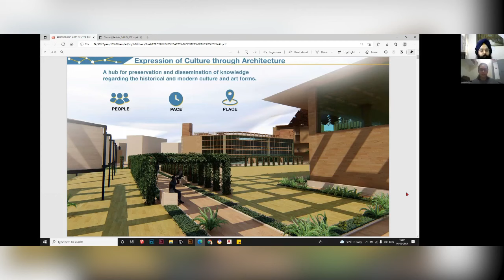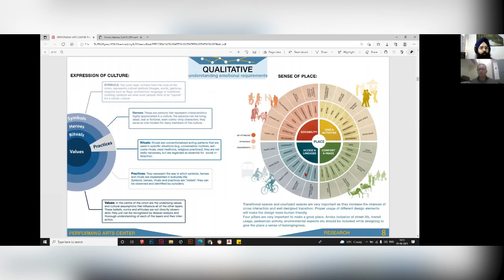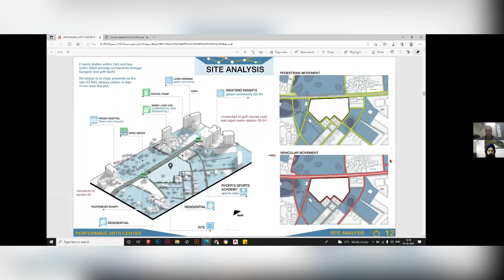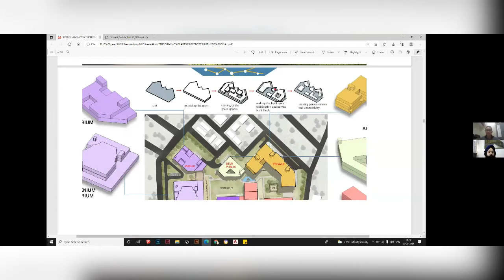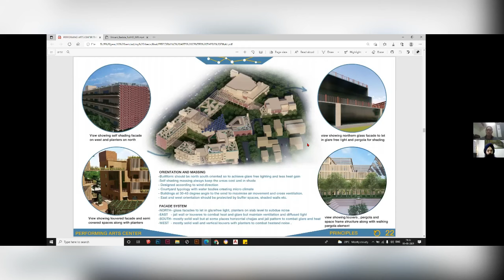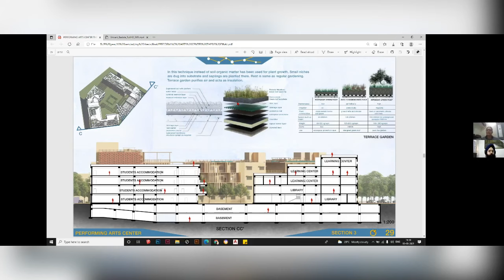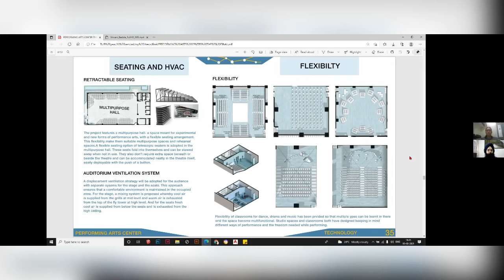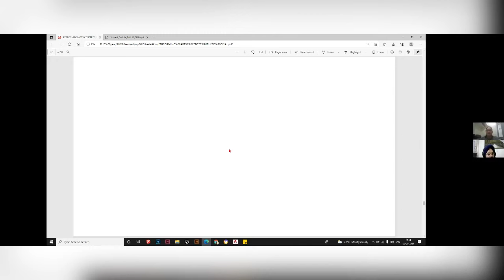Expression of Culture through Architecture; Performing Arts Centre, GGM. Thesis by Shivani Badola.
In this video, Shivani Badola presents her B.Arch Thesis on Performing Arts Centre, Gurugram. Her thesis is titled: ‘Expression of Culture through Architecture’ She aims to create ‘A hub for preservation and dissemination of knowledge regarding the historical and modern culture and art forms’
Her thesis is really remarkable as she has paid a lot of attention to every singular detail and the project looks nothing short of a project that can be commissioned for construction immediately in the current site.
She has created the performance arena for a multi-use activity which denotes high versatility.

The main aim of this thesis is to preserve and disseminate knowledge regarding historical and modern culture and art forms. It will help to find the continuity between that which was, that which is, and that which will be.
This thesis aims to create a cultural centre in Gurugram which not only provides education and exhibition of art forms but also initiates a larger cultural shift and the return to the idea that creative expression is the key for balanced individual and a holistic lifestyle.

Introductory and end stock footage of dancing girls steps has been provided with thanks by courtesy of  :
Title : [NO COPYRIGHT] Bharatanatyam Video | Indian Traditional Dance | Indian Culture | India
Artist : Priyanka Learner

This channel is Non Monetised. The ads that you may see before the video are due to Youtube's changed policy of showing ads in Non Monetised channels. The Built or its owner Architect Raja Singh receive no money from these videos. No Revenue is generated through this channel or any of its videos.